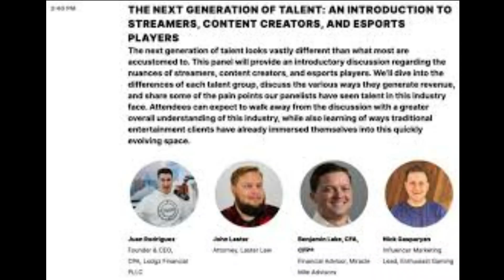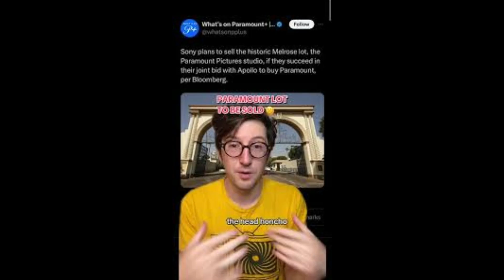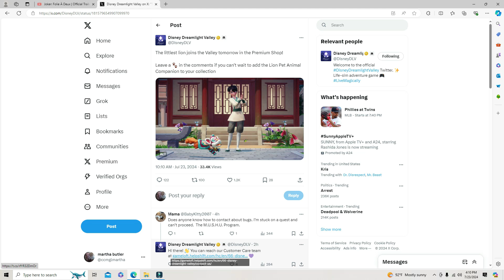Joker Folie à Deux Trailer Reaction, Paramount, Dreamlight Premium Shop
Joker Folie à Deux Trailer Reaction and Paramount news and Disney Dreamlight valley Premium Shop news